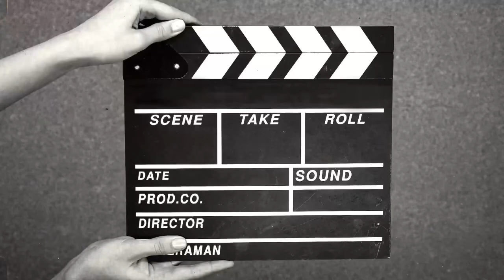MORNING NEWS: NYA doing another magic for Kotoko • see all the outgoing and incoming players